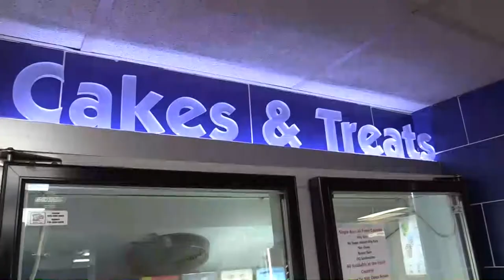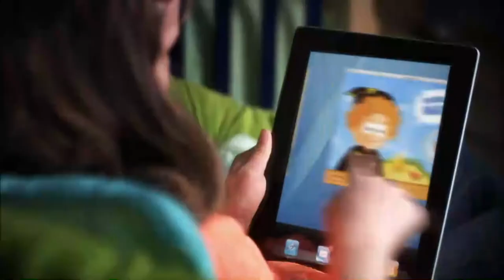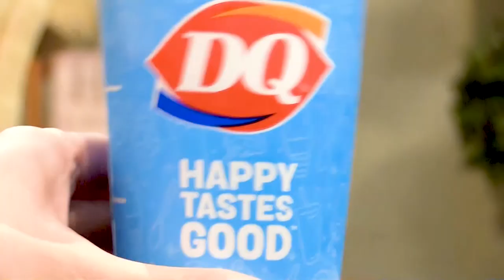Cherie and Evelyn, Remembering 911 & Real Estate 101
Kiker Wealth Management (Jasper, GA)
DQ Jasper